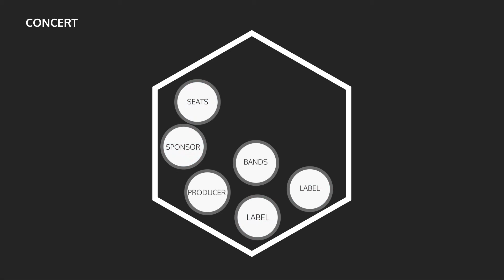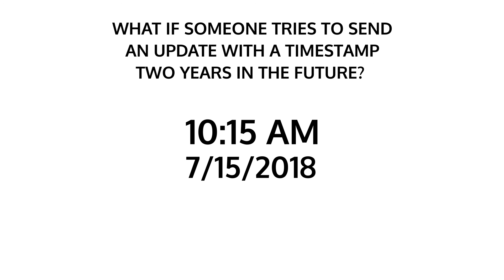Chronological ordering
In this video you'll see how GUN uses time to solve conflicts.